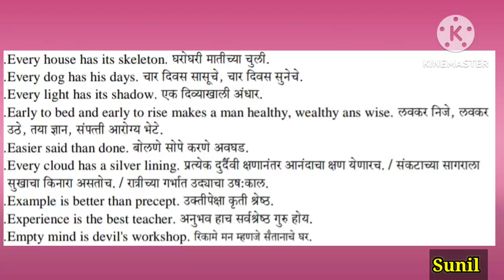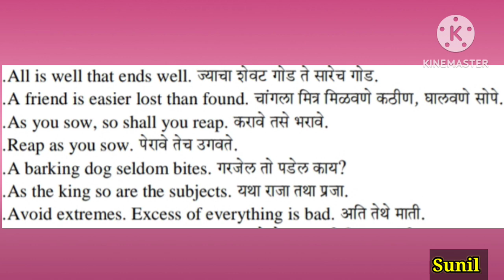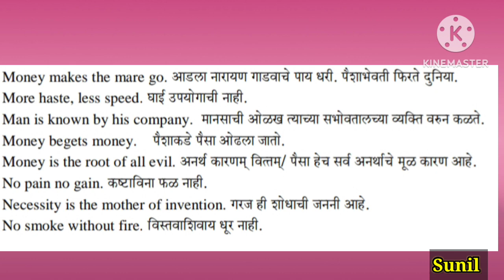Proverbs ( Meaning in Marathi)